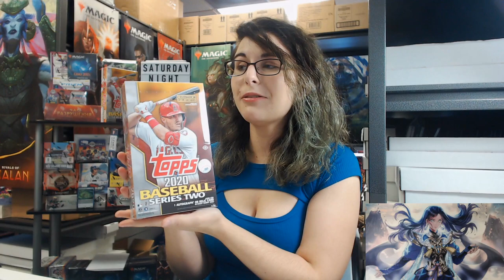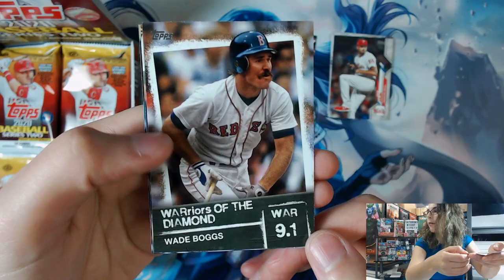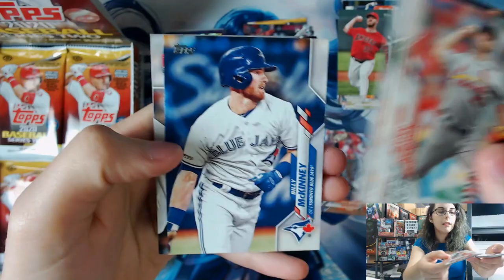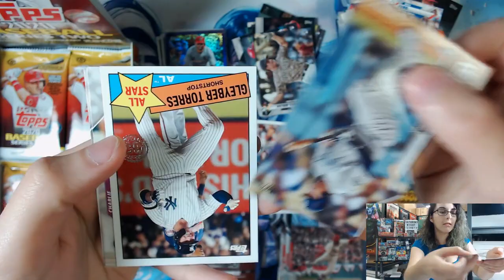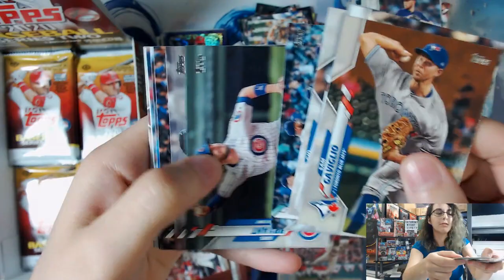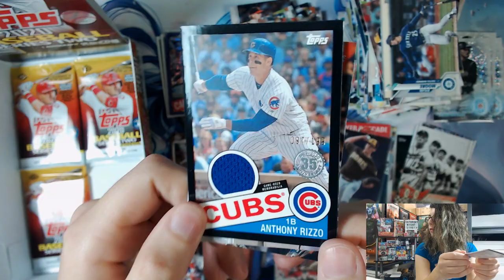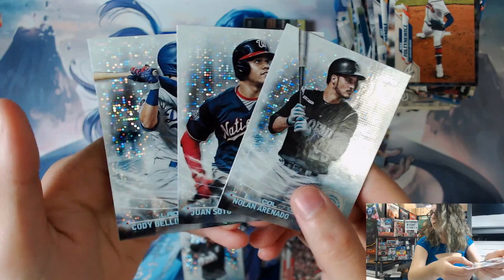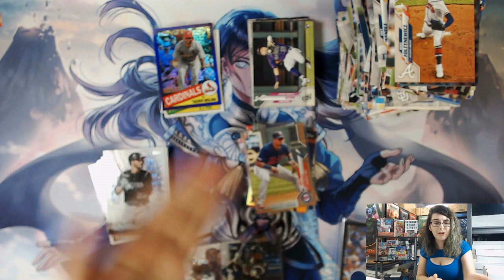An Unexpected Release! Series 2 is Here! | 2020 TOPPS SERIES 2 BASEBALL HOBBY BOX OPENING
Today we opened a hobby box of Series 2 Baseball, a 2020 Topps product. You'll be able to find these singles available on our eBay store soon!

Check out Titan Cards & Games at our physical store:
4930 Park Blvd N Ste 4

titancardsFL.com